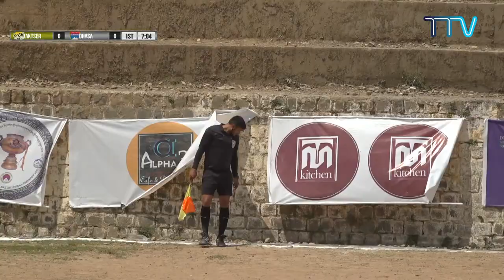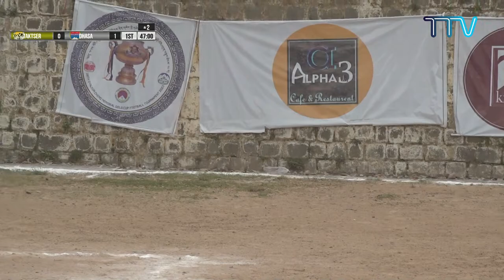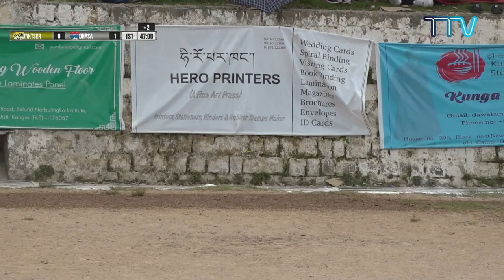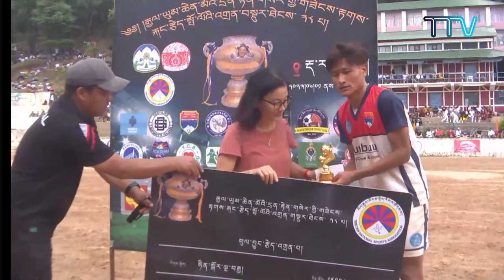1st Semi Final - Team Taktser (Nepal) vs Dhasa United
28th Gyalyum Chenmo Memorial Gold Cup
1st Semi Final - Team Taktser (Nepal) vs Dhasa United